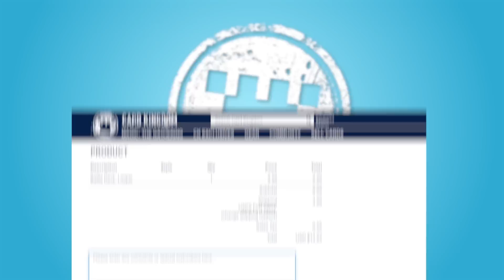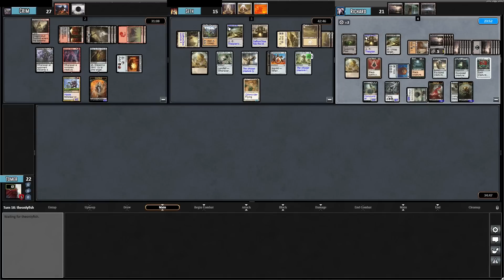Commander Clash S6 E26: Season Finale! Richard Week (Neheb vs. Morophon vs. Skithiryx vs. Zuberi)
Zuberi, Golden Feather vs. Neheb, the Worthy vs. Skithiryx, the Blight Dragon vs. Morophon, the Boundless

With this season's episode count reaching 26 and most of the crew flying to GP Vegas soon, it's time for season 6 of Commander Clash to come to an end. Fear not, however, because we will be back with season 7 in a few weeks! Every new season brings a new member to the crew to shake things up, and that means one of the current crew is voted off the island. This time around, it will be Richard sailing away into the sunset. But he won't be going out quietly: this episode is Richard Week, where each of us brew a deck we think best personifies his style of play! Let's see what we've got:

Crim plays the jankiest of Minotaurs, casting them with the correct amount of land and leading them to battle under Neheb, the Worthy

Richard tries to get a win with what he considers the jankiest tribe he's ever played, Skeleton Tribal, this time going for a meaner strategy under Skithiryx, the Blight Dragon

Seth takes to the skies with Griffin Tribal, trying to turn his overcosted flyers into legitimate threats with the help of Zuberi, Golden Feather

Tomer couldn't settle on a single tribal deck, so he's decided to jam them all together with an Everything Tribal list led by Morophon, the Boundless.

As is fitting for Richard week, everyone has brought a janky tribal deck! May the jankiest tribe win!